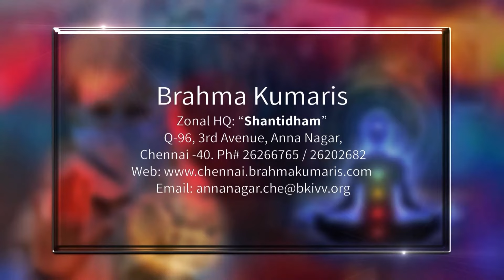நாடகத்தின் மீது நம்பிக்கை | BK Divya Didiji | 09-10-2024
TN Zonal Bhatti 2024 at Happy Village Retreat Centre, Chennai.

Group - 2 (Mathas ) -  08th to 10th July 2024.